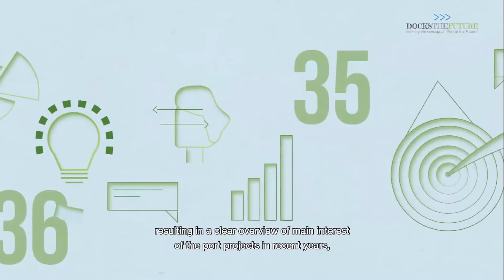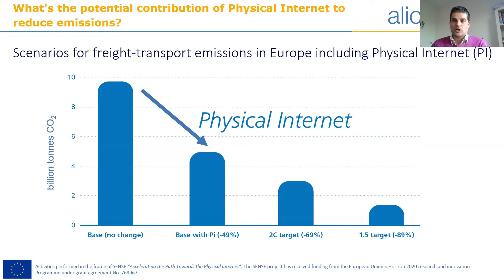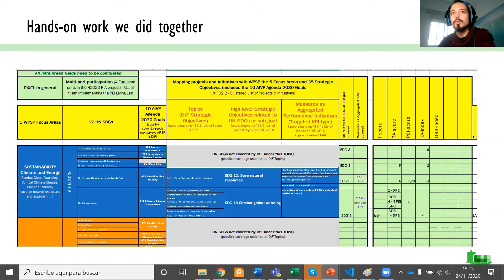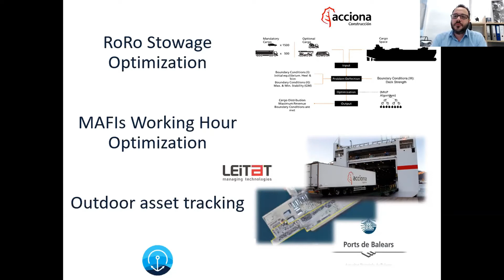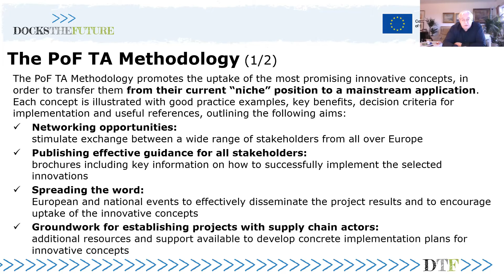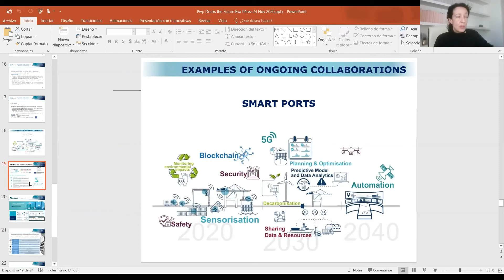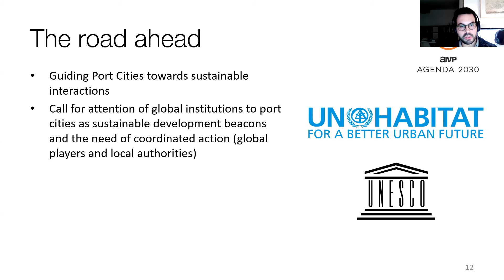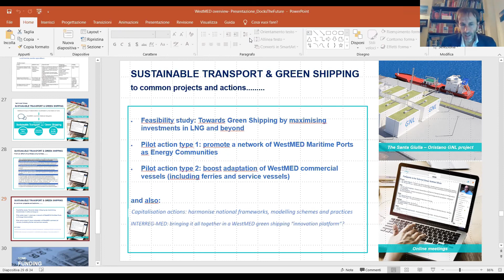DockstheFuture I Defining the concept of Port of the Future 2030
Agenda with timestamps

Opening and welcome
0:00 Alexio Picco, Circle
6:24 Jose Fernandez Garcia, European Commission
13:51 Sergio Escriba, European Commission

Ports of the Future: setting the scene
28:52 Fernando Liesa, ALICE
42:50 Isabelle Ryckbost, ESPO

Port of the Future cluster cooperation: a common vision in 2030
1:01:12 PIXELPorts - Ignacio Lacalle Úbeda, Polytechnic University of Valencia
1:16:05 COREALIS - Margarita Kostovasili, ICCS
1:29:16 PortForward - Stefanos Kokkorikos, Core-Innovation

Smart tools for Sustainable Ports
1:47:15 Project Common Index (PCI) - Sönke Maatsch, ISL
1:59:47 Transferability Analysis (TA), Joris Claeys, PortExpertise
2:17:36 Decision Support System (DSS), Alessio Tei, University of Genova
2:29:23 DTF Training package, Manuela Flachi, Magellan

Network of Excellence (NoE) – the story of a successful spin off
2:37:24 Eva Perez, Port of Valencia
2:50:51 Sara Marques, Port of Leixões
3:00:18 Peter Bresseleers, PortExpertise
3:06:57 José Manuel Pagés Sánchez, AIVP

3:23:44 ROUND TABLE Cooperation with neighbouring countries
Leonardo Manzari, Westmed Initiative
Eduard Rodes, Escola Europea
Michele Acciaro, Kühne Logistics - University